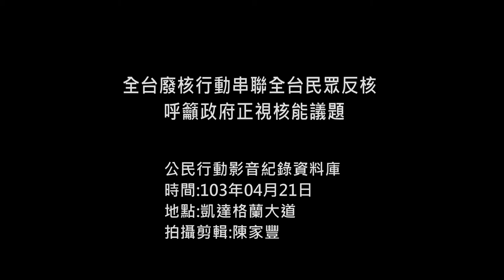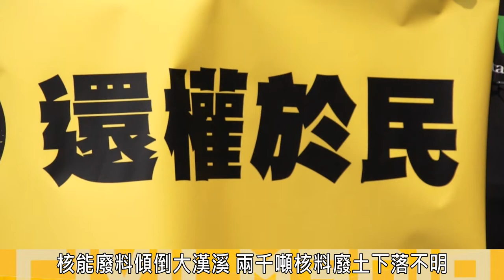2014.04.21全台廢核行動串聯全台民眾反核 呼籲政府正視核能議題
今上午，全國廢核行動平台等團體於凱達格蘭大道前召開記者會，呼籲馬政府不能忽視全台多數廢核與停 建核四的民意，一再玩弄民主，並宣布將從4月22日展開台北、桃園、台中、嘉義、高雄各地串聯行動，訴求停建核四，核一、二、三廠儘速除役，還權於民並且 下休鳥籠公投法的門檻。